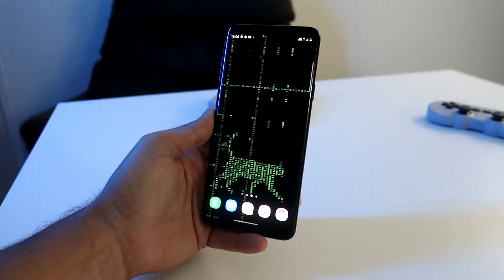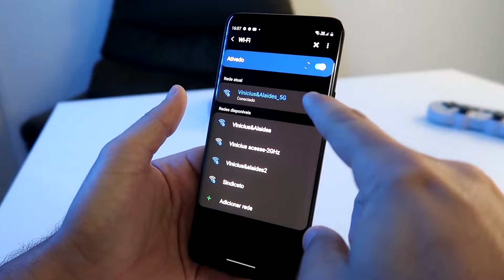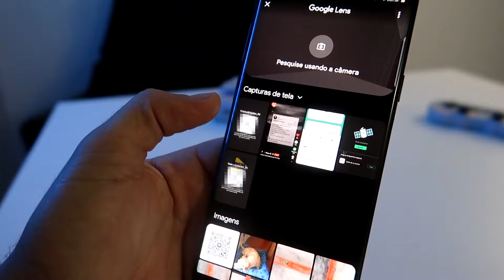Como DESCOBRIR a SENHA WIFI sem INSTALAR APPS RÁPIDO!! Com a GOOGLE no CELULAR!!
Nesse vídeo vou mostrar um recurso da Google no Android que te possibilitar descobrir a senha do WIFI sem precisar instalar aplicativos em seu Android em 2022. O mais legal e que você não vai precisar baixar nenhum aplicativo da Playstore.
👉VENHA CONHECER A ACESSE !! A MELHOR INTERNET DA REGIÃO!
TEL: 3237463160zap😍